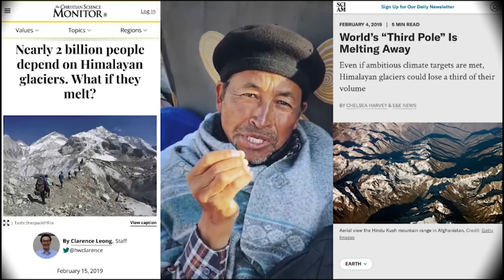शिक्षा सुधारवादी सोनम वांगचुक की भूख हड़ताल: जलवायु संरक्षा के लिए लड़ाई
लद्दाख के प्रमुख शिक्षा सुधारवादी और पर्यावरण संरक्षक सोनम वांगचुक ने अपनी जीवन की भूमिका में उम्मीदें बांधी हैं। 15 दिनों से लद्दाख में भूख हड़ताल करते हुए उन्होंने प्रशासनिक संरचना के साथ वार्ता की और चार सूत्री मांगों के समर्थन में आंदोलन किया। उनकी मांगें शिक्षा क्षेत्र में सुधार, पर्यावरण संरक्षण, और लद्दाख के विकास को लेकर हैं। उनके नेतृत्व में चल रहे आंदोलन का समर्थन लद्दाख के लोगों ने जताया है।